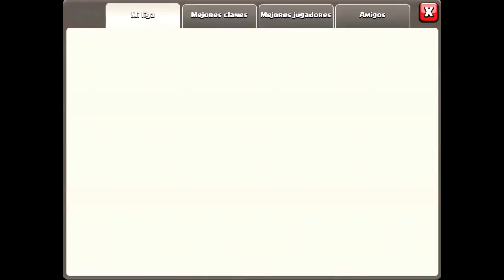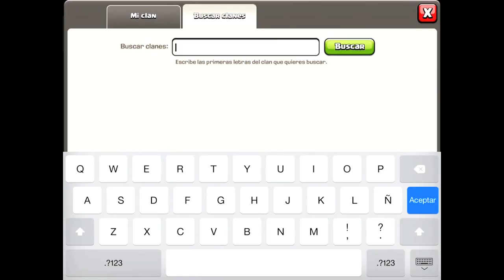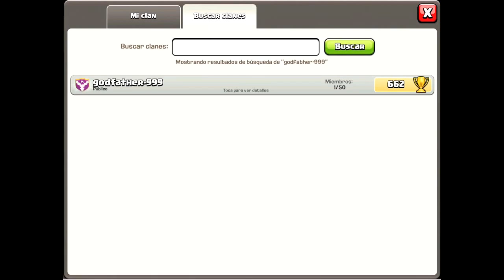Revision de Aldeas #7 - Anikilo - Juegos iOS - A por todas con Clash of Clans - Español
Revision de Aldeas #7
David V, ThomasXD, Adryvllar, Efrann, JOrge SL MGT, Alvaro, Nokia y Jeann

Todos los viernes revision de aldeas, quien quiera que se la revise, porfavor que se suscriba y le de a me guste al video, eso me motiva para ir a por todas!
Y seguidamente dejen un comentario con su NOMBRE DE ALDEA y NOMBRE DEL CLAN con su bandera.

Clash Of Clans, un gran juego! Quien quiera que me mande una invitacion al juego, mi nombre es Anikilo, y jugaremos a ganar! A por todas!